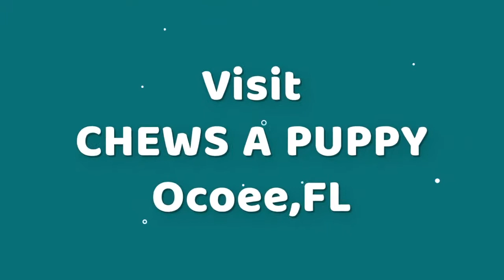French Bulldog | Pictures | Chews A Puppy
French Bulldog Puppy Pictures presented by Chews A Puppy in Ocoee, Florida.